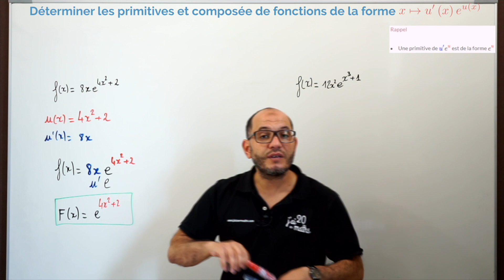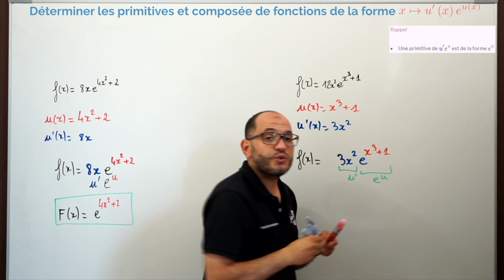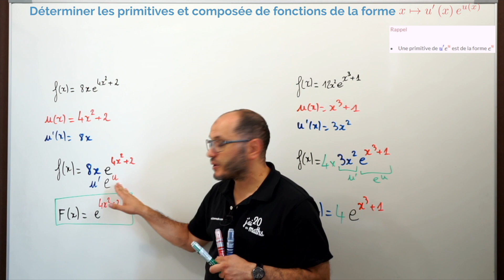Calculer une primitive de la forme u'e^u - Primitives - Terminale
Niveau Terminale :

Cette vidéo vous présente comment déterminer les primitives et composée de fonction de la forme u'e^u.

On suppose que chacune des fonctions est continue sur R .
Déterminer une primitive de chacune des fonctions suivantes sur R .
1. f(x)=8 x e^(4 x^2+2) .
2. f(x)=12 x^2 e^(x^3+1) .

00:00:00 Rappel de la formule d'une primitive de la forme u'e^u
00:00:13 Déterminer une primitive de f(x)=8 x e^(4 x^2+2)
00:01:27 Déterminer une primitive de f(x)=12 x^2 e^(x^3+1)